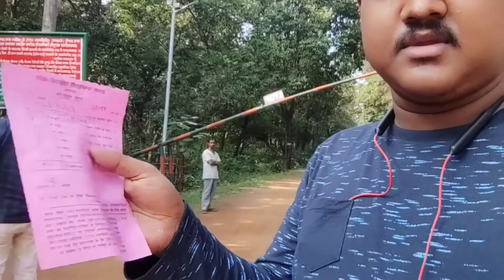TOP 5 TOURIST PLACE IN JHARKHAND |JHARKHAND BEST TOURIS PICNIC SPOT PLACE |DALMA HILLS JAMSHEDPUR😱❤️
DALMA HILLS JAMSHEDPUR

dosto aaj k is video me may aplogo ko jharkhand ki 5 sabse khubsurat ghumne ke places ke bare me aaj k is video me batane ke ek seris laya hu ,agar video acha lage to video ko like nd comment jarur kariyega aawr isi trha ki awr vi video dekhne k liye mere is channel ko subscribe kar dijyega ..
thank you. TOP 5 TOURIST PLACE IN JHARKHAND | JHARKHAND BEST TOURIS PICNIC SPOT PLACE | DALMA HILLS JAMSHEDPUR